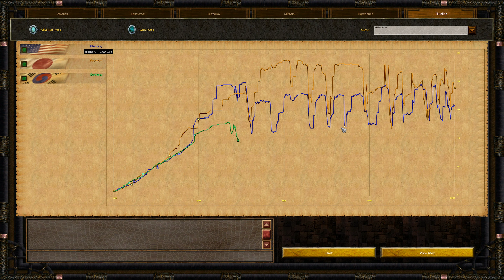1 hour of Pacific Theatre Japan vs United States Island Hopping in Age of Empires 3 Wars of Liberty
I know this is WW1 instead of WW2 but you got the main parts of WW2 America vs Japan warfare from planes, battleships, many fresh recruits, and tanks. This recording only contains GW / WW1 combat from spectating POV for your enjoyment.